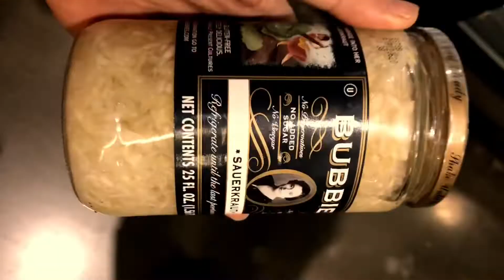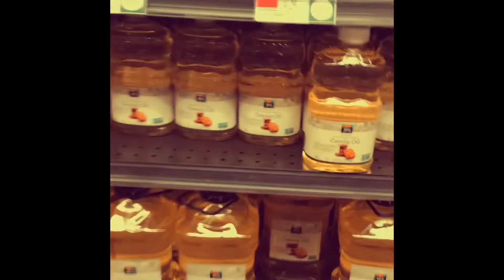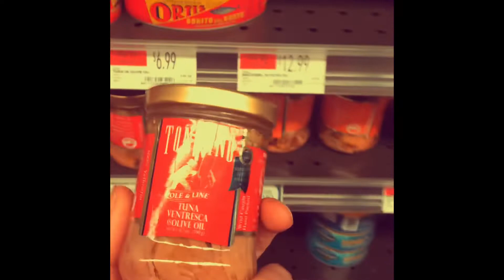Ugly Russian Grandmother goes to Whole Foods on a $400 shopping spree ep.1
The ugly Russian Grandmother is back and now takes her grandkids to Whole Foods market on a huge $400 shopping spree and it gets crazy lol if you love smiles the subscribe episode 1